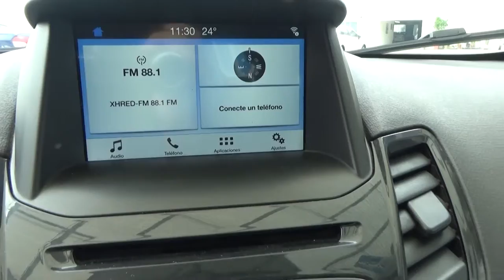Ford / Fiesta / 2017-hm145646